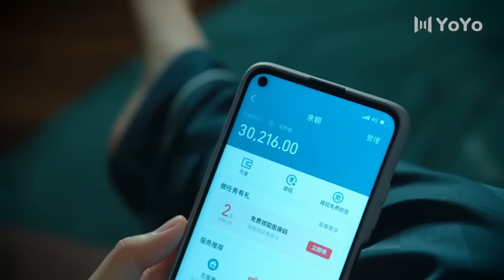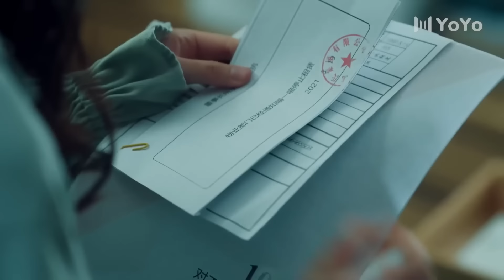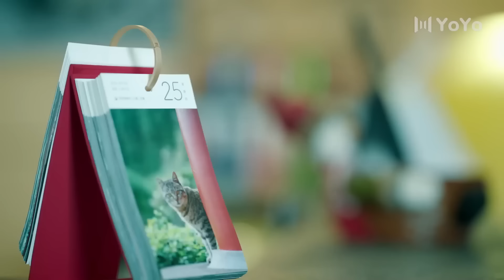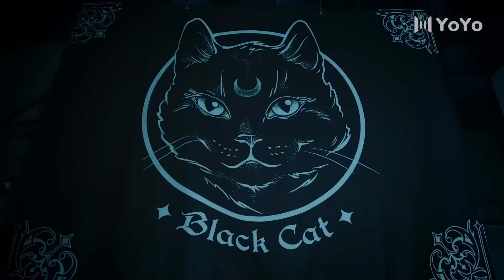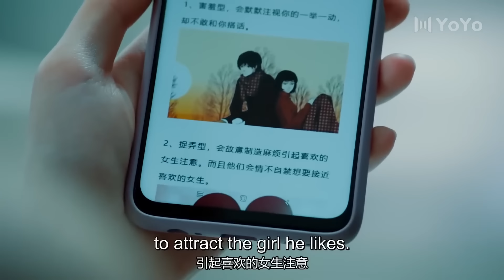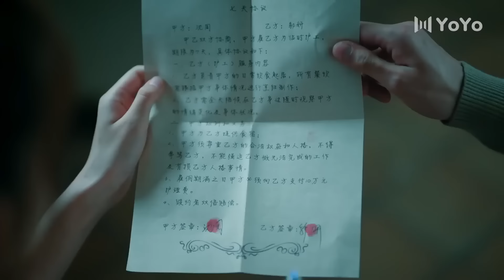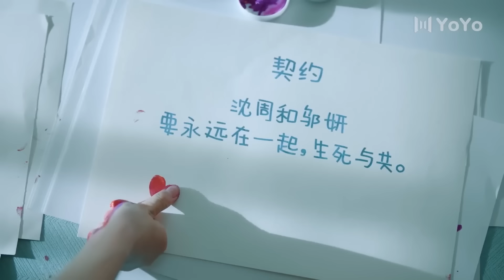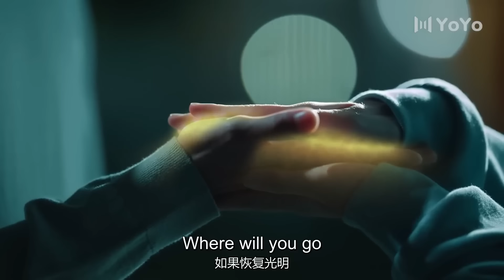【Movie】Billionaire CEO bought 7 days of my time💞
📺 Drama Name 💞Silent Love💞
👩‍❤️‍👨 Actor Name 💞Ji Meihan💟Ding Jiawen💞

MBKY